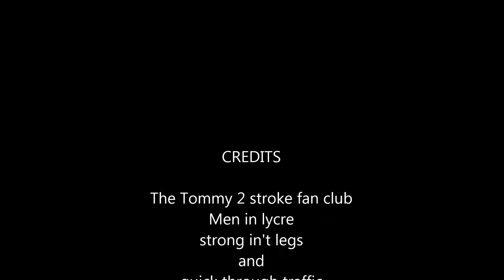tommy 2 stroke fan club